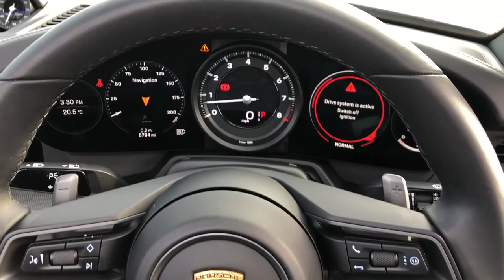2019 Porsche 911 Carrera S Cabriolet (992), in GT Silver Metallic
At Porsche Centre Chester, we are dedicated to ensuring a high-quality experience is delivered to our customers across all departments.